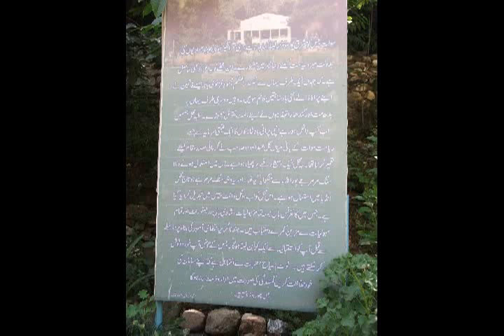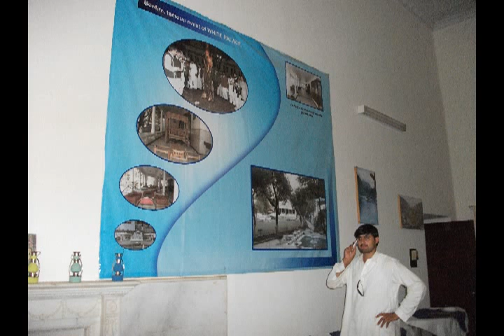vally swat.mp4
Made By Ajmal Khan & Dedicated to Qaisar Ali.